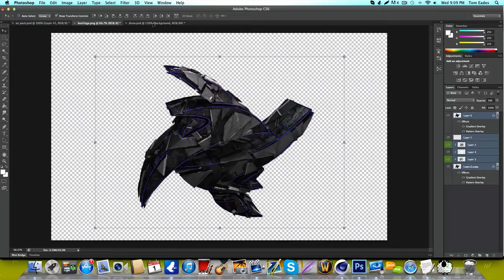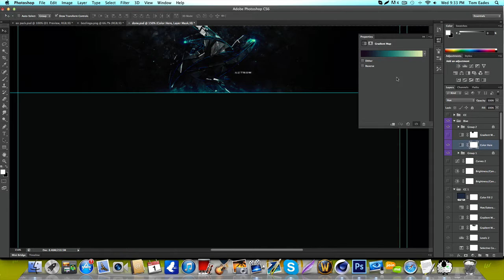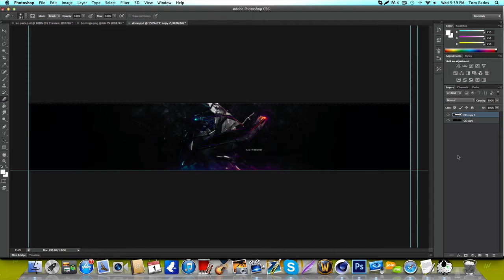Astrow Contest. (SICK!!!)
y0 what up hope you enjoy and GIMME SOME FEEDBACK GUYS !! XX if you liked this video then like it and comment what you thought.